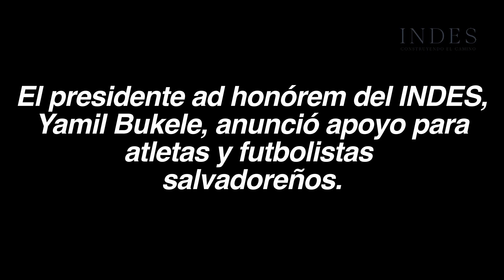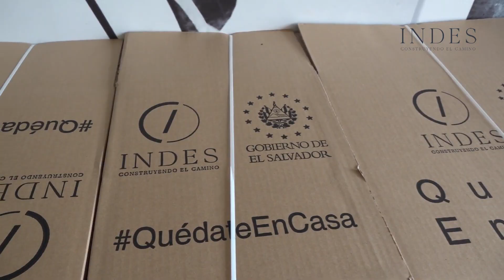INDES y la Comisión Presidencial de Proyectos Estratégicos apoyarán a atletas salvadoreños.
El presidente ad honórem del INDES, Yamil Bukele, anunció el apoyo de canastas básicas alimentarias, de higiene y aseo personal que se brindarán inicialmente a 1,200 atletas nacionales de todas las federaciones y asociaciones deportivas, incluyendo al fútbol, en medio de la emergencia sanitaria que vive nuestro país por la pandemia de COVID-19.